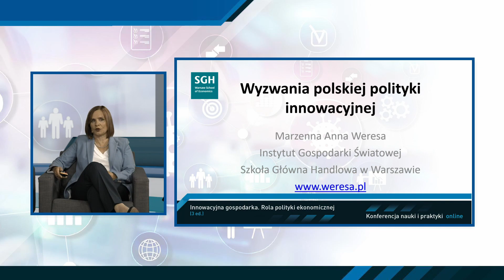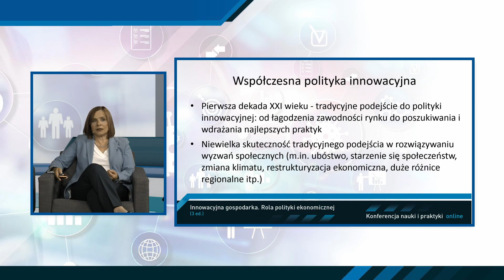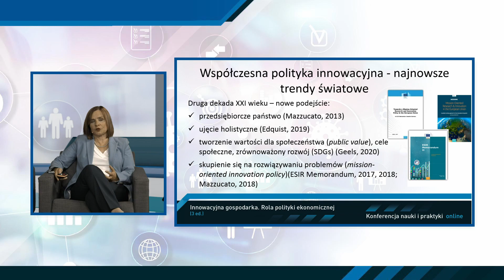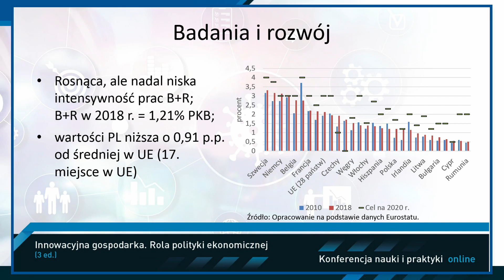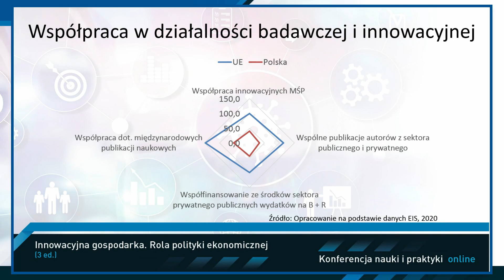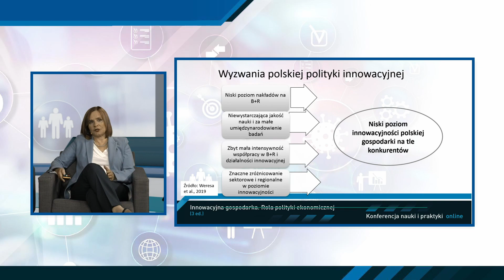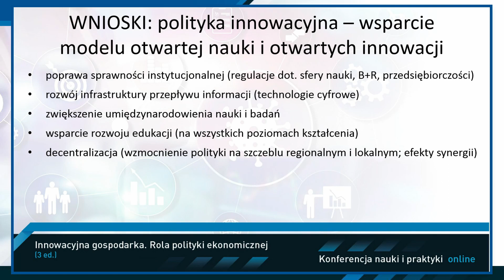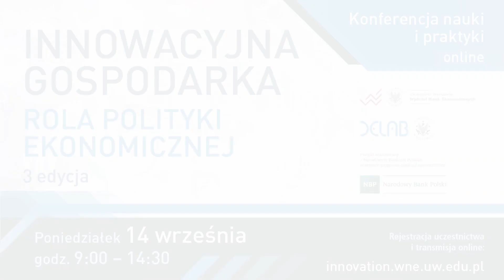Innowacyjna Gospodarka: Prolog. Spojrzenie z lotu ptaka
Tematyką konferencji są zagadnienia dotyczące polityki innowacyjnej i całościowego wpływu różnych obszarów, metod i narzędzi polityki gospodarczej na innowacyjność gospodarki na poziomie mikro, mezo i makroekonomicznym.

Konferencja nauki i praktyki online "„"Innowacyjna gospodarka. Rola polityki ekonomicznej" jest organizowana przez Wydział Nauk Ekonomicznych UW w partnerstwie z DELab UW.
Konferencja stanowi część projektu studiów podyplomowych realizowanych z Narodowym Bankiem Polskim w ramach programu edukacji ekonomicznej.